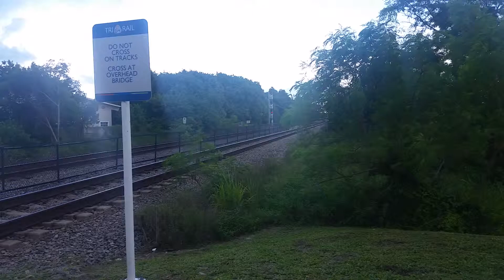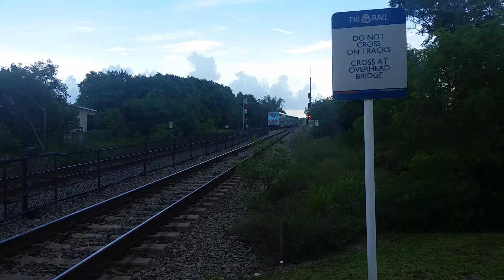TriRail P639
Mangonia Park TriRail station. Another afternoon of nasty storms, no funnel clouds though. I saw the engineer spark up a cigarette in the cab while waiting.